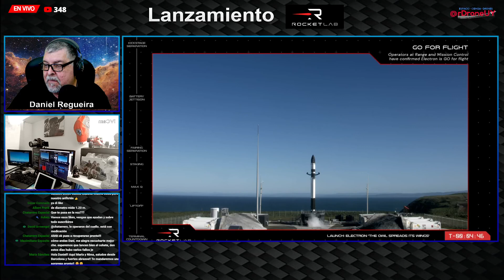Rocket Lab Lanza su cohete Electron (Espectacular sonido) misión: El Búho abre sus Alas -EN ESPAÑOL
Un cohete Rocket Lab Electron con una etapa final llamada kickstage Curie lanza el satélite StriX 1 para Synspective. La misión de Rocketlab se llama "El búho extiende sus alas" y utilizará un carenado personalizado.
StriX son satélites de radar de apertura sintética japoneses construidos por Synspective para su constelación de 25 satélites planificada.
Cuentan con un radar de apertura sintética de banda X.
Los satélites operativos StriX de 100 kg son más livianos que los prototipos StriX α y β de 150 kg.
Los satélites cuentan con dos paneles desplegables, un lado con células solares y el otro con la antena de radar de banda X.
Synspective está planeando una constelación de 25 satélites que pueden apuntar a datos con una resolución terrestre de 1-3 m, polarización simple (VV) y un ancho de banda de más de 10-30 km.
Los modos de observación de StriX son el modo Stripmap y Sliding Spotlight y cada satélite tiene una antena SAR de 5 metros de largo y guardada durante el lanzamiento.
El diseño simple de los satélites permite un desarrollo asequible de la constelación.

Idea de la miniatura de Youtube David Díaz